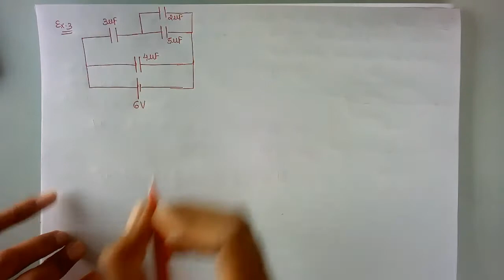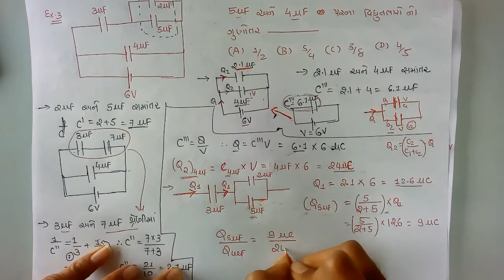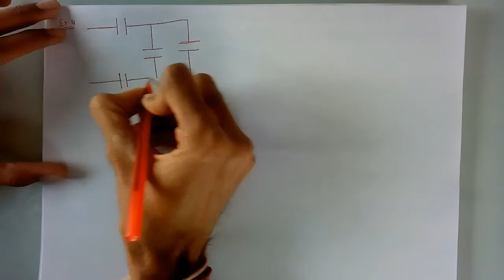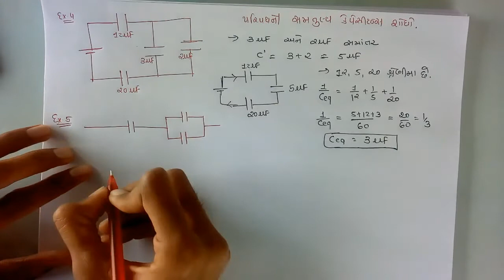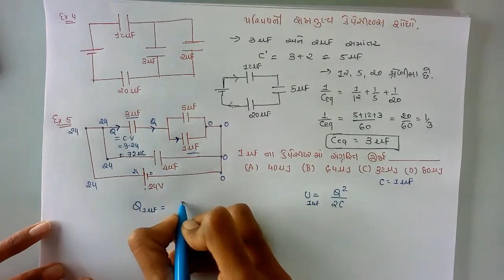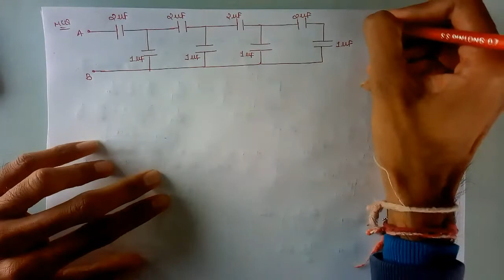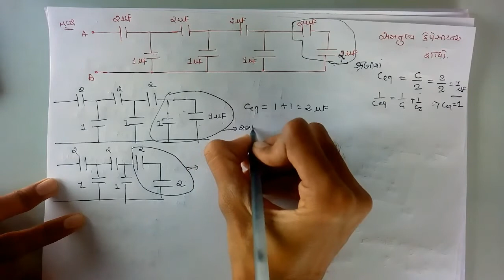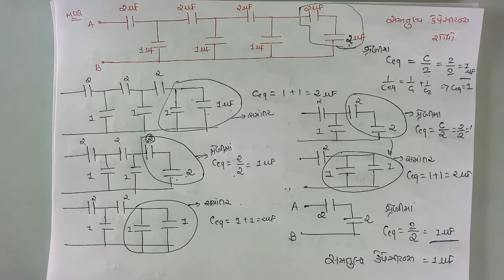12-02 ELECTROSTATIC POTENTIAL & CAPACITANCE || 2.9 SERIES AND PARALLEL CAPACITOR || JEE/NEET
These Videos On Physics Solutions are Made to help Student To Understand Theory of GSEB (GUJARATI MEDIUM) BOOK OF CLASS 12 BY AMEET KORINGA.

This Video Contains Detail Theory Explanation of Class 12 Chapter 2 (ELECTROSTATIC POTENTIAL AND CAPACITANCE) for GSEB BOARD (GUJARATI MEDIUM).

IN THIS LECTURE FOLLOWING TOPIC COVERD

- કેપેસીટરનું  શ્રેણી અને સમાંતર જોડાણ

-BEST MCQ PART-2

- JEE /NEET MCQ PRACTICE

FOR PDF CONTACT